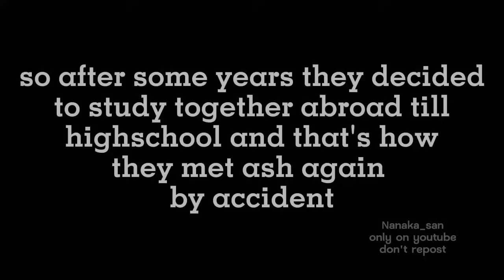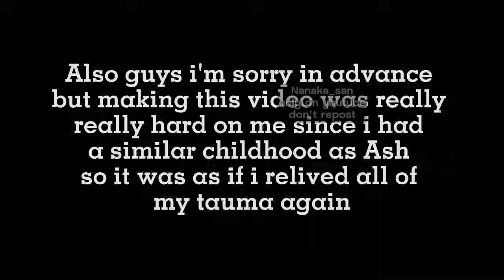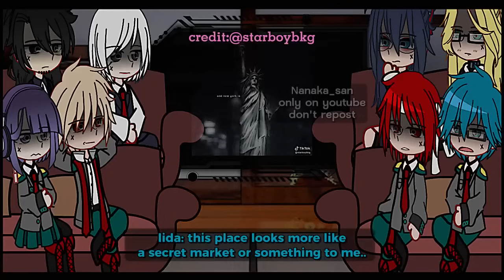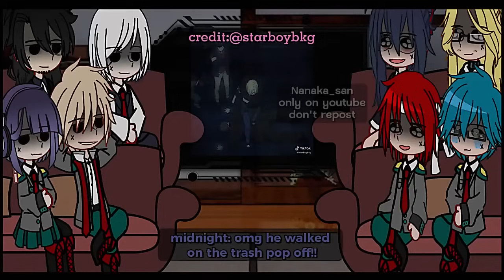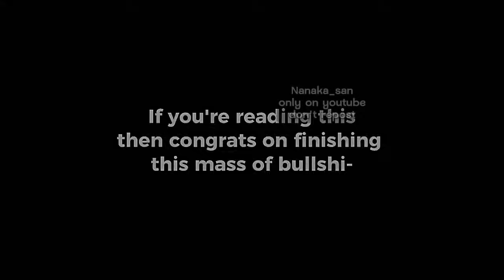Bnha react to Deku as Ash Lynx //part1/1//read desc//Nanaka_San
yeah hi everyone
well this video took forever but finally, I'm done with it.
, also there will be no part 2 and I mean it so please don't ask me to make a part 2 making this video was by itself traumatic but yeah it passed.

For making this video I had to re-watch the anime and download some episodes so I could take the scenes I want, yeah I know there was no need to go this far for just a video but I truly did want to make you guys feel the experience.

the video is also truly bad and full of crap but yeah it was such a mess anyway I mean I wanted to make this video knowing too damn well how much it will affect me and make me remember terrifying memories so it's my fault but I wanted to do this so yeah.

now guys for the love of Mori if you need help ask for it go to therapy or something we can talk if you want

love you from the but of my heart♥︎